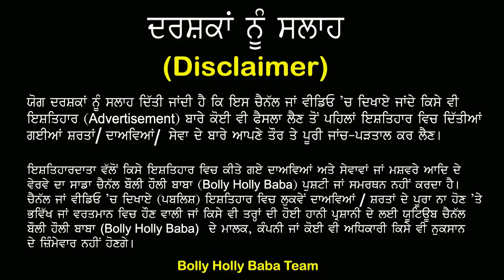ਜਾਣੋ Sardar Sohi Actor ਨੇ ਵਿਆਹ ਕਿਉਂ ਨਹੀਂ ਕਰਵਾਇਆ|Sardar Sohi Biography |Family | Interview,Real Name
ਜਾਣੋ Sardar Sohi Actor ਨੇ ਵਿਆਹ ਕਿਉਂ ਨਹੀਂ ਕਰਵਾਇਆ| Sardar Sohi Biography | Family | Interview | Real Name | Sardar Sohi Married Or Not